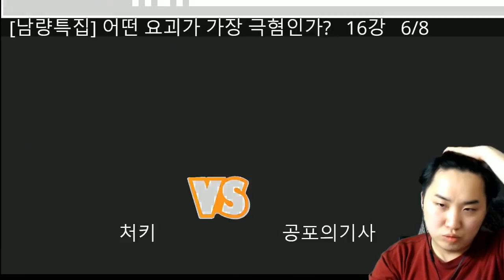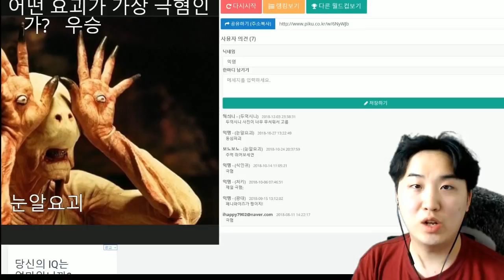손에 눈이 달린 눈알 귀신이 제 앞에 나타났습니다..!! -진호-